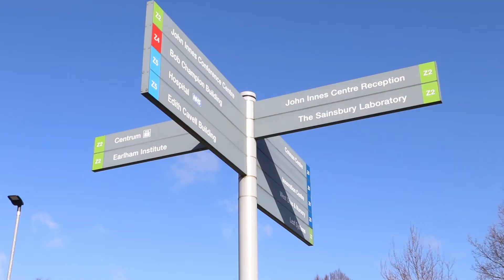Gene Editing | Making Tomatoes Mildew-Proof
At The Sainsbury Laboratory in Norwich, scientists are working on project Tomelo. By deleting just 48 letters out of one billion in a tomato’s DNA, they can make the tomato resistant to mildew disease, reducing chemical inputs into farming. Watch the video to find out how they did it.